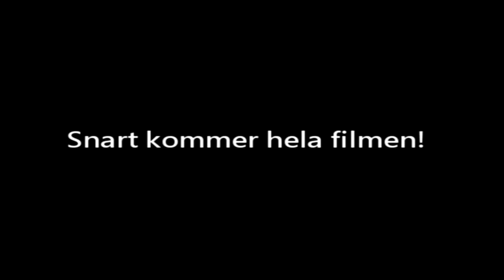Hummer o Krabb Fiske I Lysekil! Teaser!